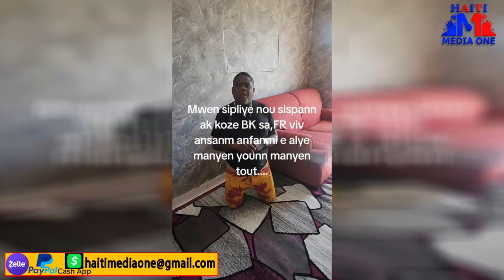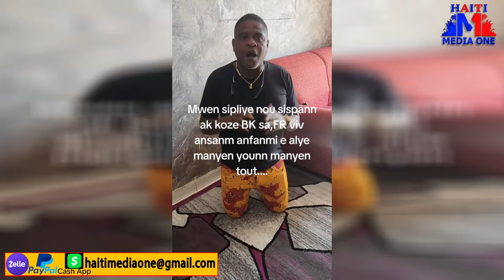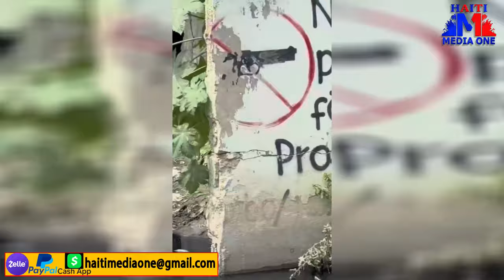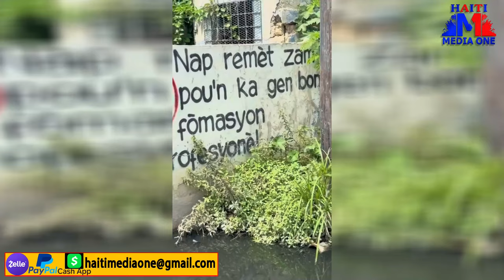Barbecue Mete Ajounou Ap kriye Pou Mande Pè La Sispann AK Bwa Kale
.Barbekyou Mete Ajounou Ap kriye Pou Mande Pè La Sispann AK Bwa Kale